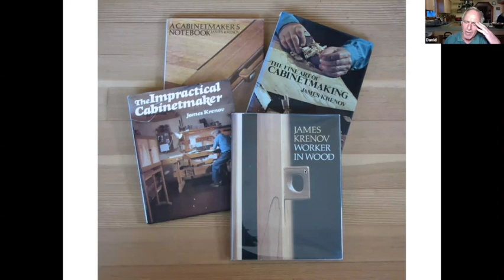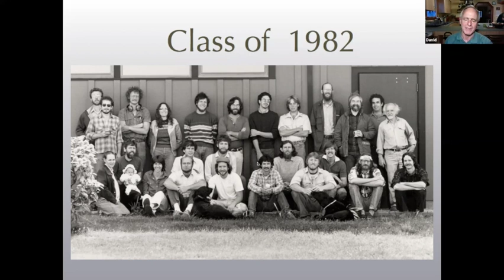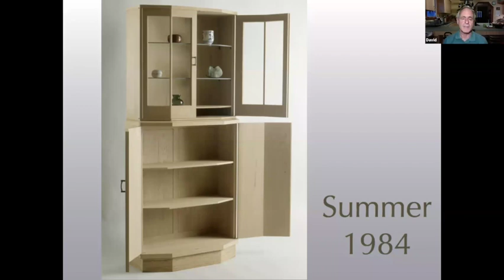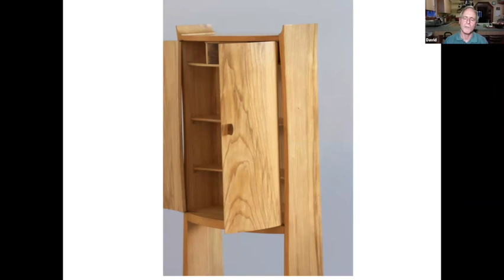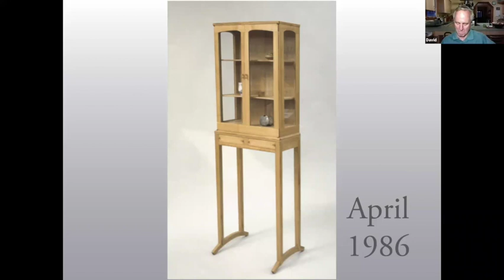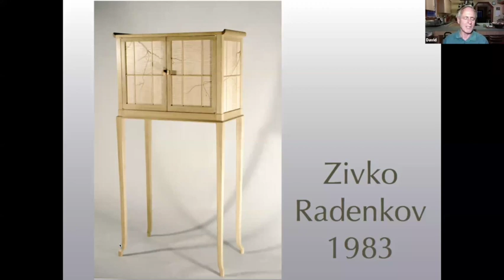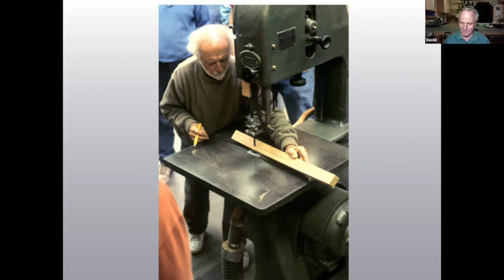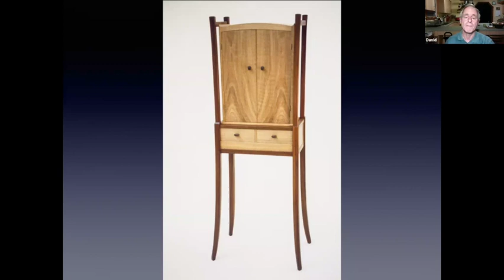David Welter on James Krenov Part 1 of 4 1080WebShareName